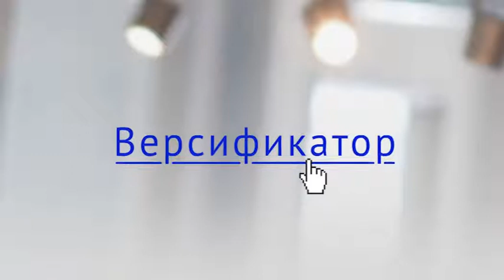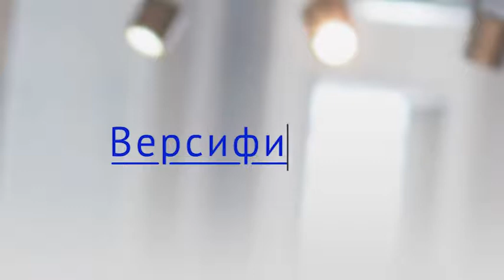Версификатор. Выпуск 162